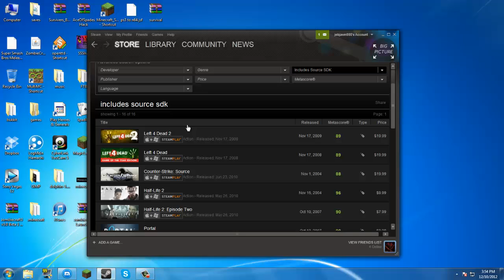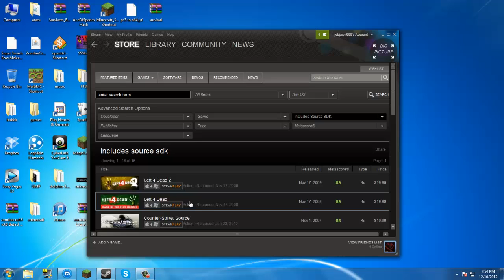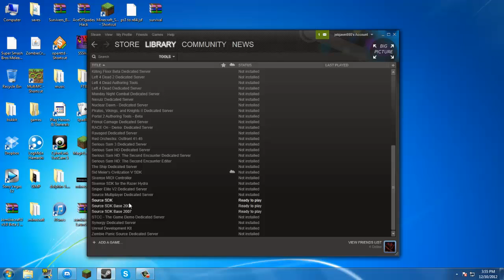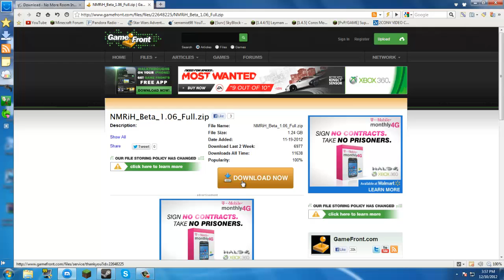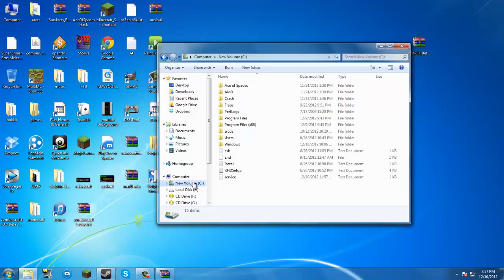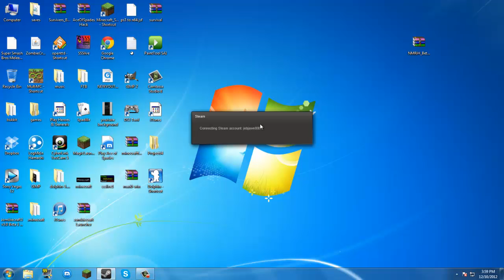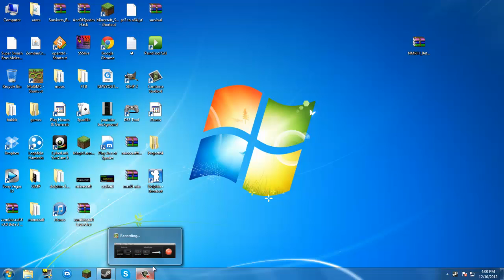*UPDATED (v1.06)* How To Install No More Room In Hell on Steam!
Game not starting up - Install the Source SDK

White Screen - Try going into your Steam library, right clicking No More Room in Hell → Properties → Set launch options button. In the box, either copy paste, or enter the following:

-novid -width 1024 -height 768 -startwindowed -dxlevel 80